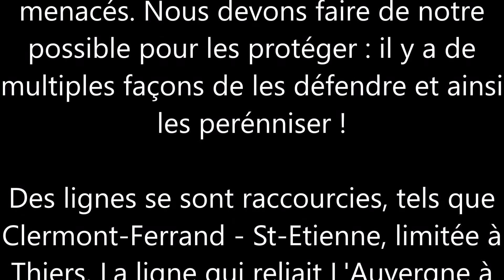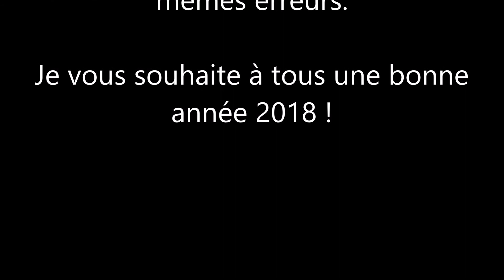Le meilleur de 2017 Bestof - Trains (Intercités, Spéciaux, Transilien, Fret, Infra, HLP)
HOMMAGE AU TRAIN BLEU, DERNIER VOYAGE LE 9 DÉCEMBRE 2017...

Une rétro-perspective de 2017 !
Des TGV, des Intercités de nuit et de jour, du Transilien, du TER, de l'Infra et du Fret en pagaille!

Bon visionnage !